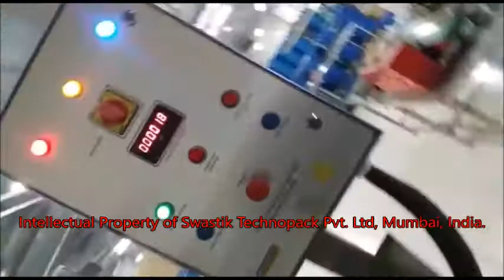Swastik's Semi Auto Bakhoor Tableting Machine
Semi Auto Bakhoor Tableting Machine

Applications -

Round Bakhoor Tablet Making
Heart Bakhoor Tablet Making
Square Bakhoor Tablet Making
Flower Bakhoor Tablet Making
Plus Bakhoor Tablet Making